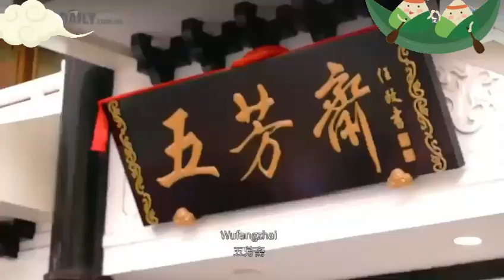The origin of the Dragon Boat Festival.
The Dragon Boat Festival is also known as the Double Fifth festival, mainly because the Dragon Boat Festival is on the fifth day of the fifth lunar month, and is one of the three important Chinese festivals.